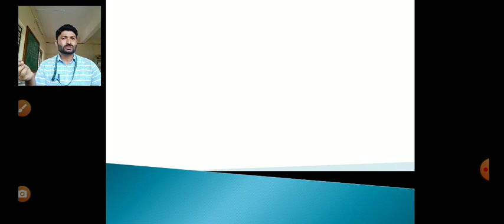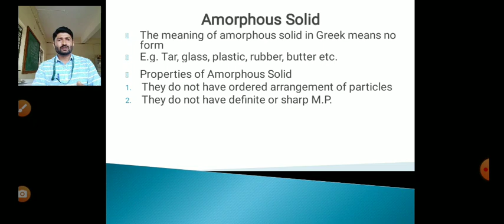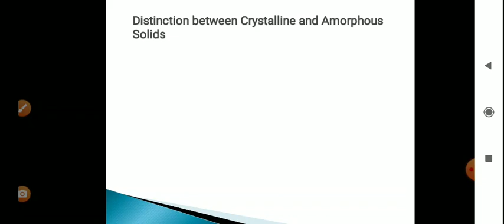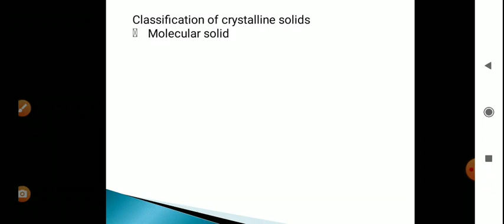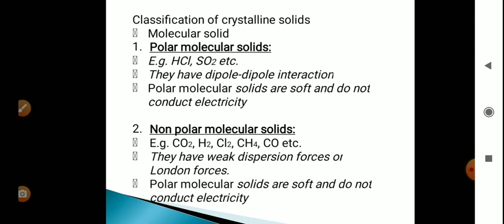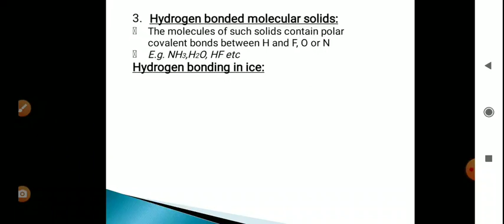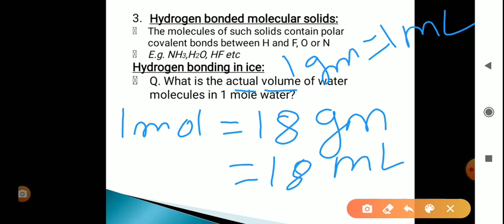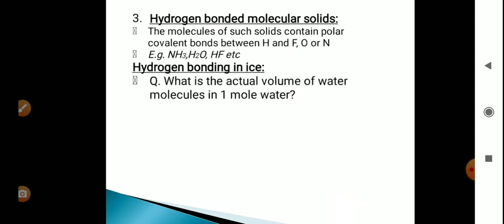Solid state 2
Wable Sir